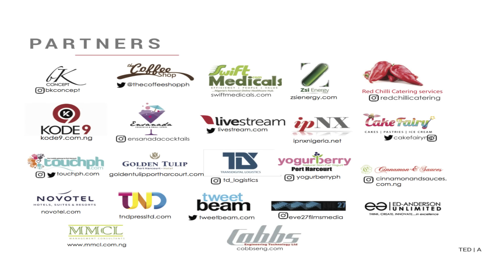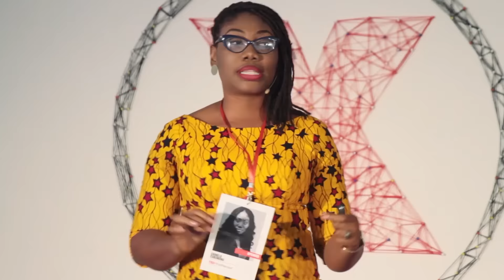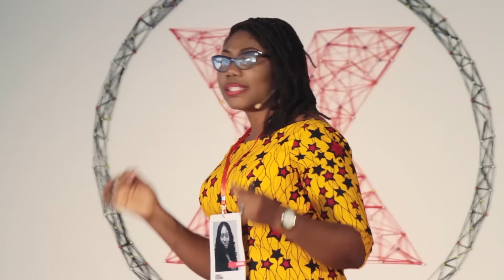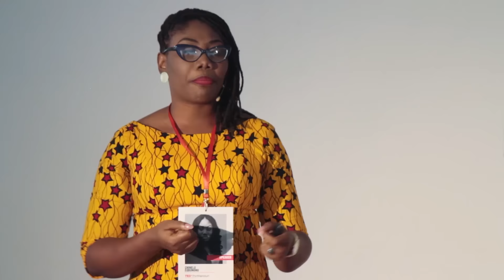About Boxes, And Not Finding Yours | Chinelo Egbunonu | TEDxPortHarcourt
We make sense of the world and others by defining and labeling things around us to faster process when next we come across them and most of us also do this to ourselves without even knowing it. Questions like "When do we know when to leave an existing construct", "how do we create a new one?" and can we truly live without a construct that defines us? are tackled in this captivating talk by Chinelo Egbunonu

Chinelo Meg Egbunonu is an Associate with Aluko & Oyebode. Her practice areas include Corporate Governance, Corporate Financing, Commercial Litigation/Dispute Resolution and Intellectual Property. After university and law school, she also graduated as a member of the Institute of Chartered Secretaries and Administrators of the United Kingdom and Nigeria in 2010 and in 2012, was awarded double scholarships by both the Schulich School of Law, and the Faculty of Graduate Studies of Dalhousie University Canada for a Masters Degree in Business Law.
Member of the Abuja branch of the International Federation of Female Lawyers (FIDA), Chinelo is also involved in Action against Child Sexual Abuse Initiative (ACSAI), which is an upcoming non-governmental organisation, raising awareness on the need for the protection of children in Nigeria from Sexual Abuse.